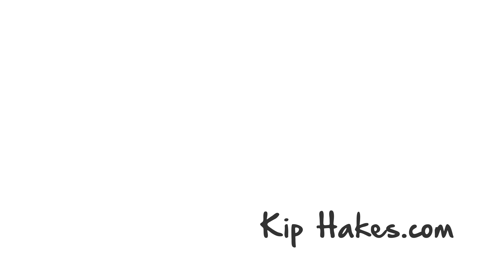A look around Hotel Matamba at Phantasialand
Filmed on -

YI 4K Plus Sports Action Camera Ultra

Gimbal -

YI 3-Axis Gimbal Handheld Stabilizer PTZ Mount for 4K/4K+ Action Camera

While I'm editing my Vlogs from Phantasialand, here's a quick look around where we stayed - Hotel Matamba. It's one of the on-site hotels, and you can also have a room with a 'park view' which we did. It's a beautiful immersively themed hotel - I thoroughly recommend it.